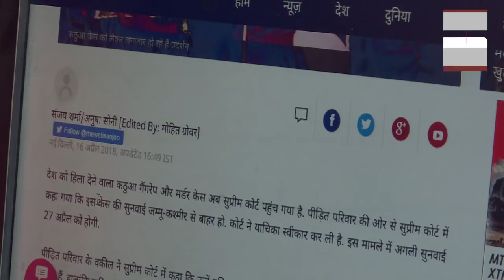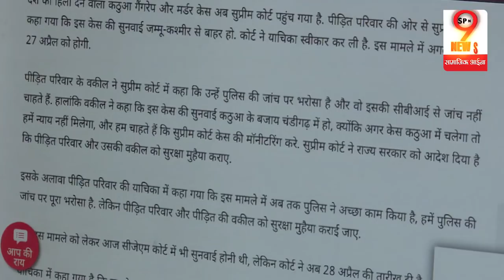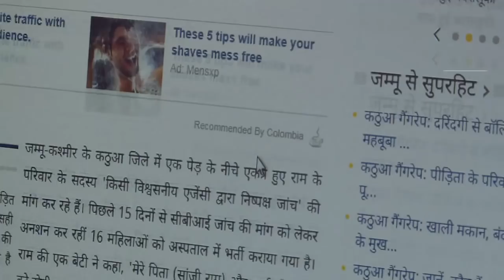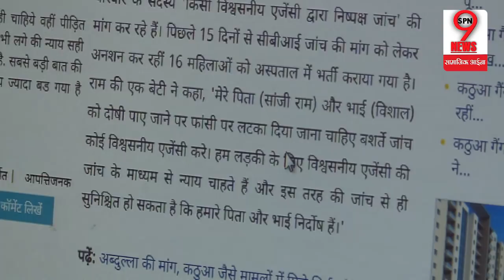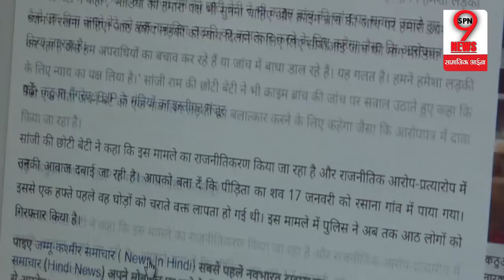Kathua Case:आरोपी Sanjhi ram ने दिया बड़ा बयान, बेटी ने की ऐसी मांग, मगर अब फंस गया बड़ा पेंच|Update